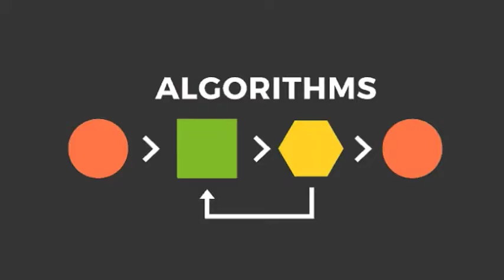Alan Turing || Father of modern computer || weirdhomb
His ideas led to early versions of modern computing and helped win World War II. Yet he died as a criminal for his homosexuality.

His genius embraced the first visions of modern computing and produced seminal insights into what became known as “artificial intelligence.” As one of the most influential code breakers of World War II, his cryptology yielded intelligence believed to have hastened the Allied victory.

■ Some Quotes of Alan Turing:

1. We can only see a short distance ahead, but we can see plenty there that needs to be done.

2. Science is a differential equation. Religion is a boundary condition.

3. A computer would deserve to be called intelligent if it could deceive a human into believing that it was human.